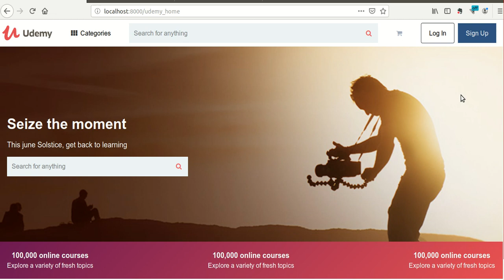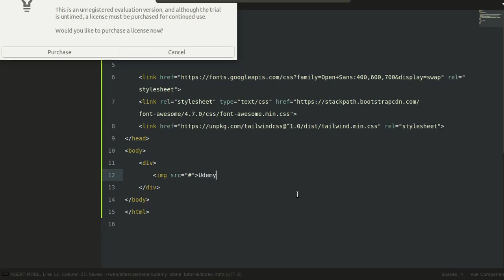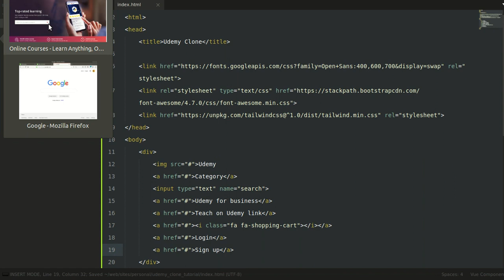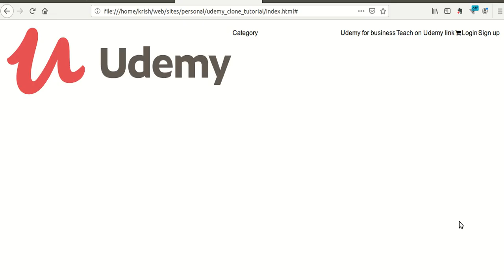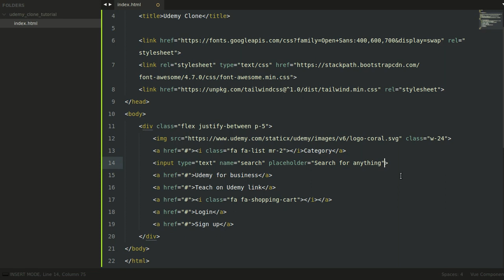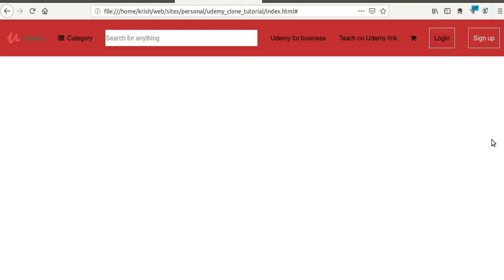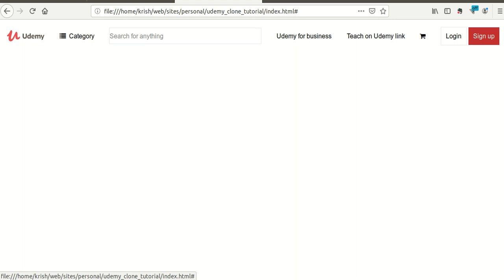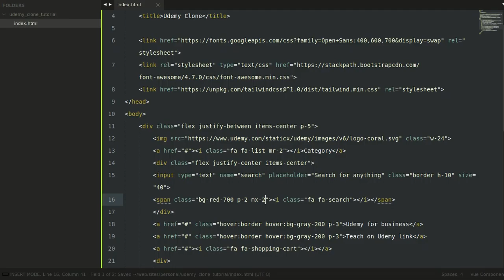Udemy Home Page Clone: Live Coding using Tailwind CSS. [ Part 1 ]